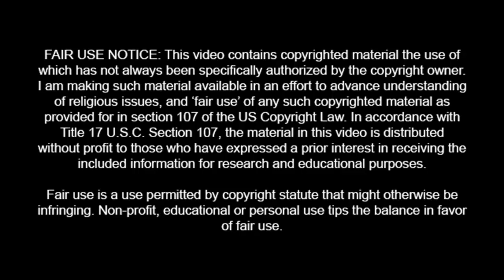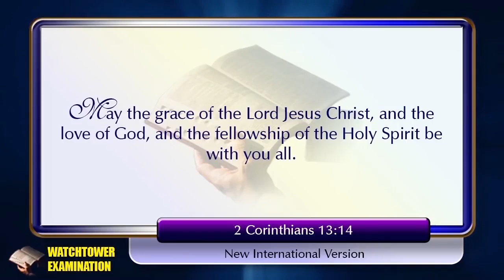891 - IT'S NOT JUST AN ARTICLE More On That 1966 Awake Article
More than 48 hours after receiving and reading a 1966 Awake! article I cannot shake the effect it had on me. Then I am to learn from ex-Jehovah's Witnesses that this is much more than just an article, but embedded Jehovah's Witness culture that is really very sad.